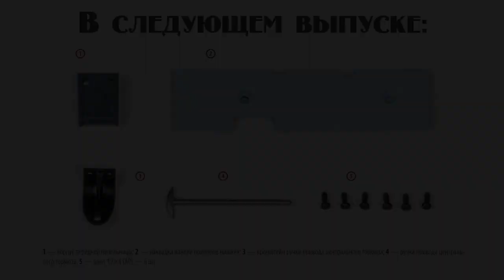М21 «Волга» | Выпуск №48 (DeAgostini)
Установка вещевого ящика на приборную панель
Композиция "Someways" принадлежит исполнителю Nicolai Heidlas.